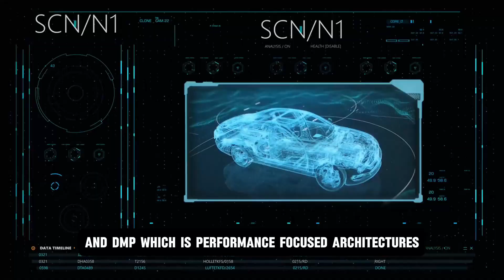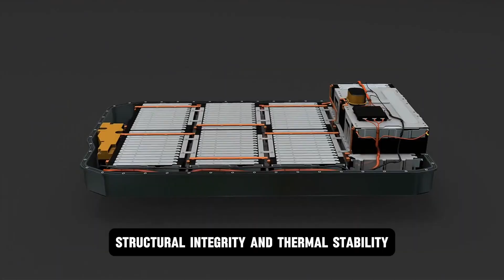This New BYD Engine Just Threatened the Entire Electric Vehicle Industry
BYD, China’s top-selling car brand and the world’s leading electric vehicle manufacturer, is transforming the automotive industry with its fifth-generation DM hybrid technology. Officially unveiled in 2024, this breakthrough system introduces the most efficient combustion engine ever created, reaching a record-breaking thermal efficiency of 46.06%, far surpassing Toyota’s previous 41% benchmark.

The system pairs a 1.5-liter petrol engine producing 99 horsepower with powerful electric motors delivering 161 or 215 horsepower, resulting in a staggering maximum driving range of 1,304 miles on a single tank and full charge. That’s comparable to driving from Los Angeles to Seattle and back without refueling. Even when the battery is nearly depleted, fuel efficiency exceeds 80 miles per gallon, making it ideal for everyday family vehicles.

At the heart of this innovation is BYD’s Blade Battery, featuring ultra-thin lithium iron phosphate (LFP) cells designed for superior safety, durability, and efficiency. The battery boosts energy density by 50% and has passed extreme puncture, heat, and compression tests without thermal failure.

BYD’s Xuanji Architecture integrates powertrain, battery, and control systems to deliver split-second decision-making and optimized performance. Meanwhile, the DiPilot intelligent driving system brings advanced autonomous features across BYD’s lineup—from affordable models to premium vehicles—including hands-free highway navigation, adaptive driving assistance, and fully automated parking.

With pricing up to 15% lower than Tesla’s Model 3 and an astonishing 4.3 million vehicles produced in 2024, BYD is rapidly emerging as a dominant global force. This technology doesn’t just challenge traditional automakers—it accelerates the transition away from conventional gasoline engines.

This isn’t just an upgrade. It’s the future of driving. 🚗⚡